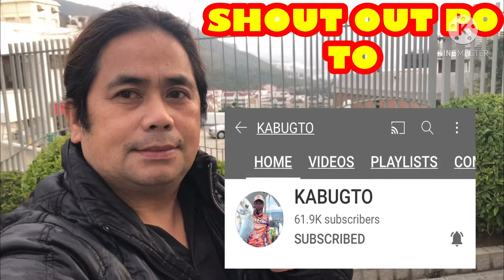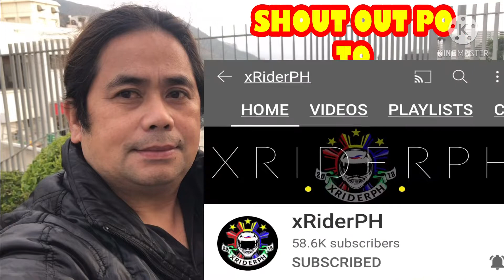Trip to Market Ap Lei Chau